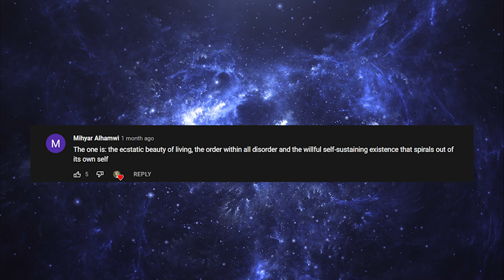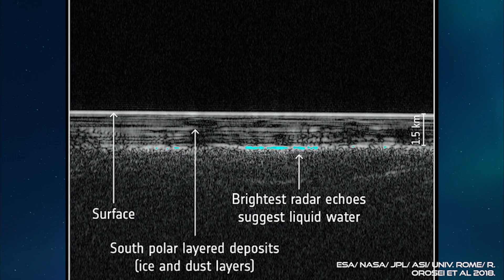The 5 Most Incredible Places On Mars (and what secrets they teach us) ✨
Come on a trip to Mars with me in this new immersive learning video and discover 5 incredible places with many secrets... ✨

Question of the day: If humans were to start over by colonizing Mars and you could give them one piece of advice, what would it be? And why?

🚀Time Immersion is a next generation course that enables you to dive into the realm of Time and become a real Time Traveler through numerous immersive videos and interactive modules!

Whoops! I forgot to add my thank you note for all my lovely patrons at the beginning of the video. I'll do it here:

A huge thanks to:
- Derek Hopkins
- LG Walsh
- The Adam
- Christine Barale
- Pierre Gombeirt
- Seuils Labs

Love,
Melina